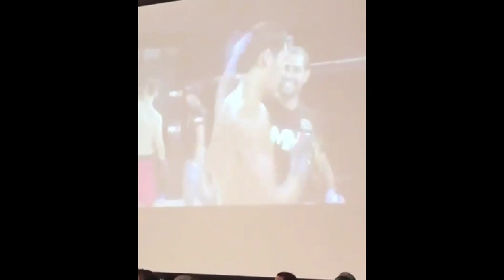Кыргыз в Америке Зулкарнайн Камчыбеков 🇰🇬 VS 🇺🇸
Ассаламу алейкум урматтуу кыргыз элим бул канал кыргыздын каналы Андыктан колдоо көрсөтүп коюңуздар ✊